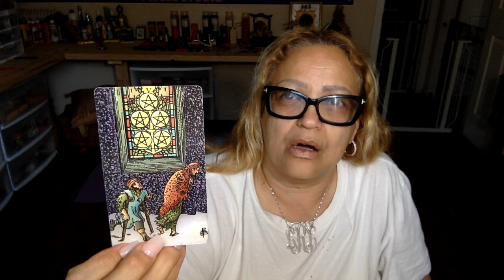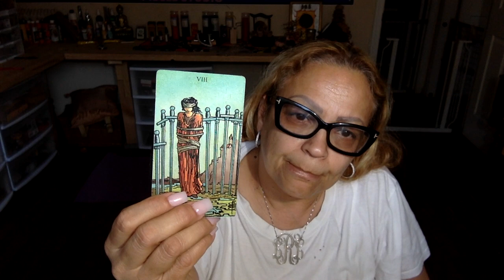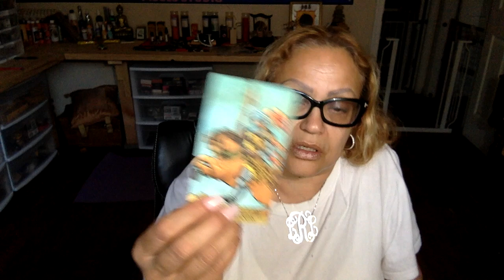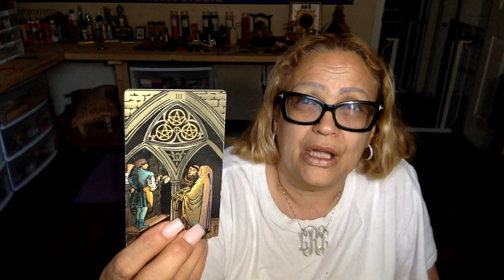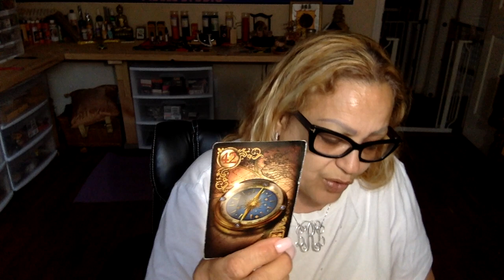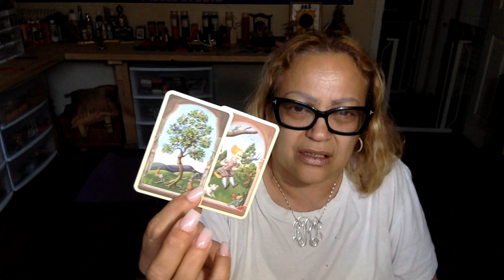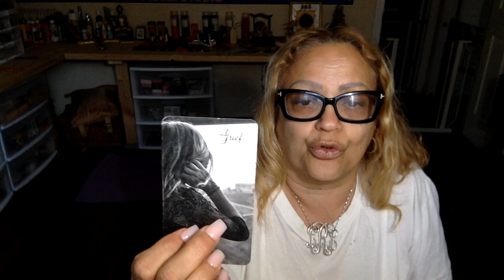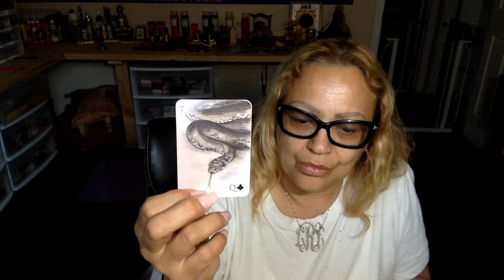Pisces All eyes on you 👀 The hater are hating 🤦🏽‍♀️